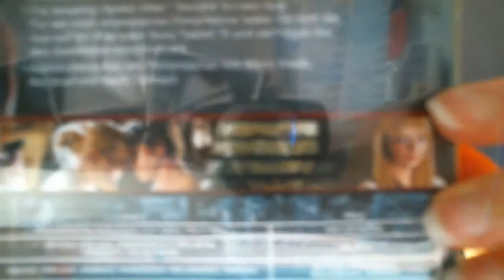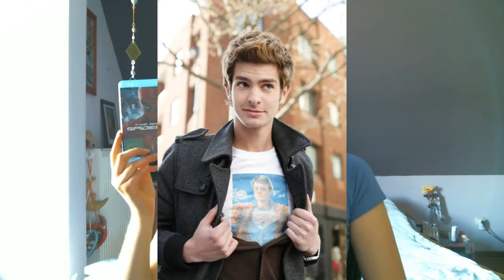[Film Review] The amazing Spiderman [german]